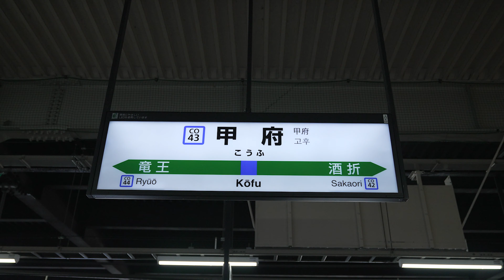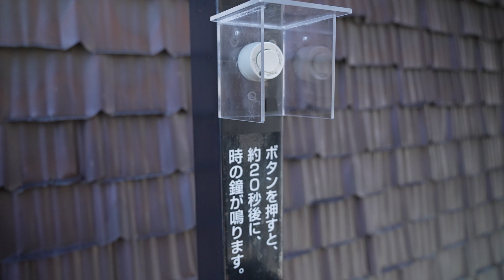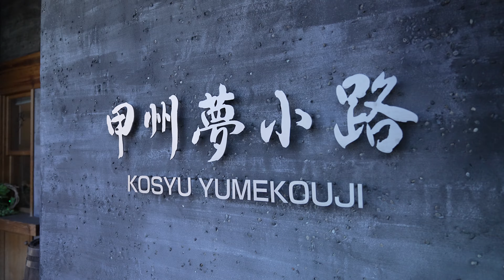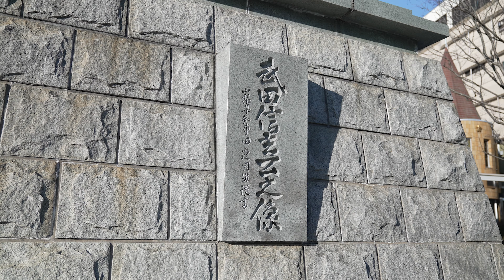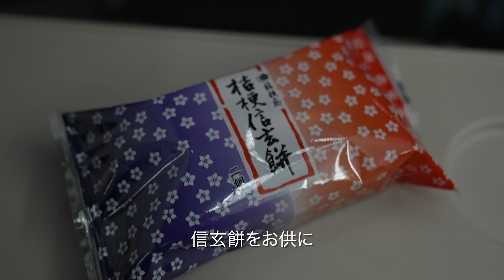【カフェ巡り】山梨・甲府駅周辺は隠れた人気グルメが沢山！ / 駅近なのでちょっとした時間にカフェ巡り【vlog】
みなさんこんにちは、たもりです。

今回は夕方に山梨で用事があったので朝から嫁ちゃんとカフェ巡りしてきました！

カフェだけではお腹が満たされないので嫁ちゃんが行きたがっていたパスタ屋さんも
明太子が人気のお店なので明太子好きな方には特におすすめなお店です！

カフェは駅から近く、旅行で少し時間が余った時などふらっと寄ってほしいです。
店員さんも親切で通いたくなる雰囲気のカフェでした！

それでは動画をご覧ください！

もし動画を見て「行きたい！」「行ってきた！」などコメントいただけますととても励みになります！